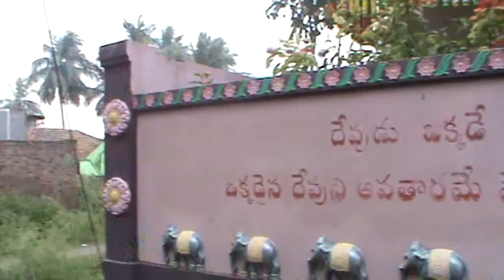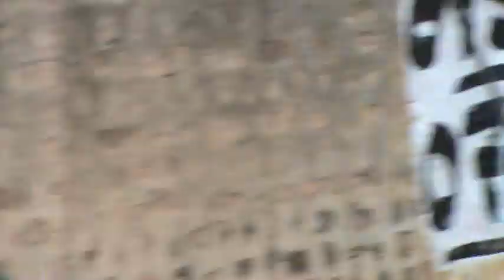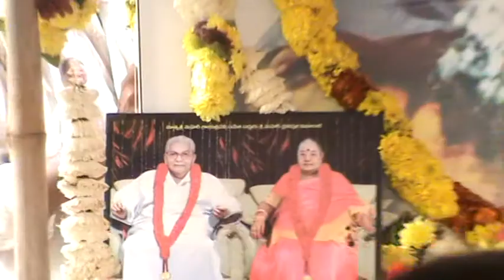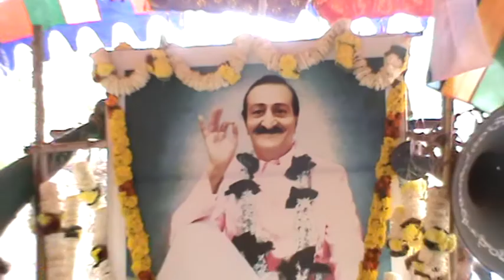M2U00728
Avatar Meher Baba Spiritual Center Vadichaleru anniversary on 11/2/2018, Nagara Sankeertana, Baba Arati.